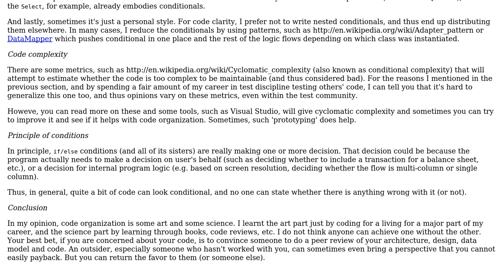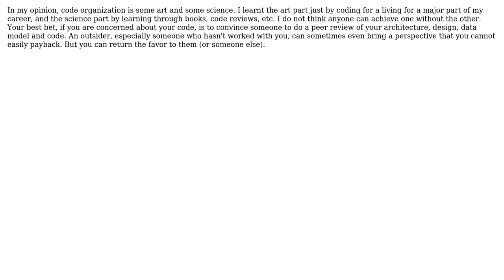Software Engineering: All programming functions always return to the If or If/Else statement?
With thanks & praise to God, and with thanks to the many people who have made this project possible! | Content (except music & images) licensed under CC BY-SA | Music | Images & others | With thanks to user Traven user Omer Iqbal and the Stack Exchange Network Trademarks are property of their respective owners. You are responsible for your own actions.